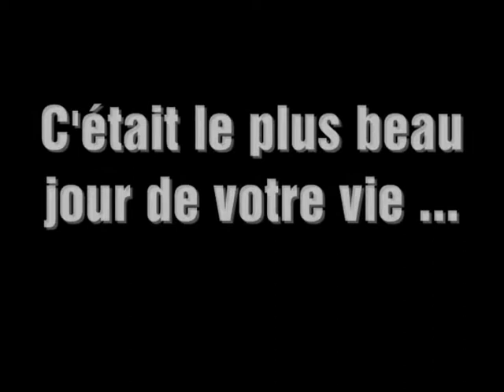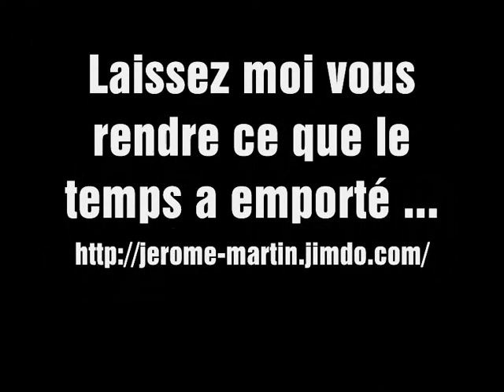jerome Martin photographie